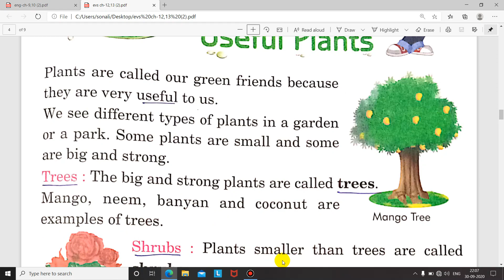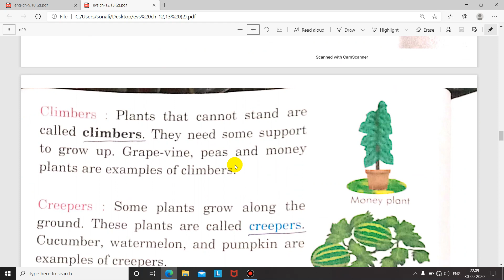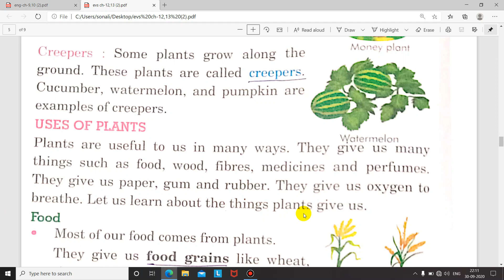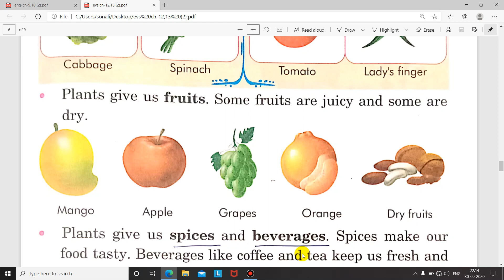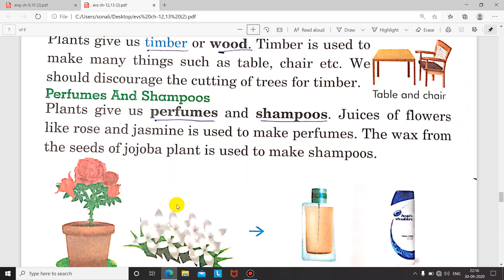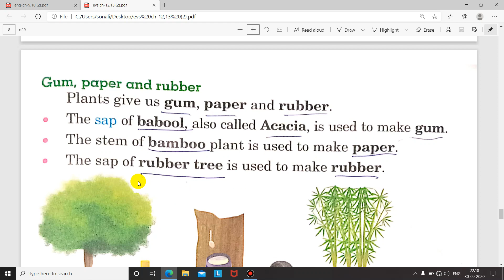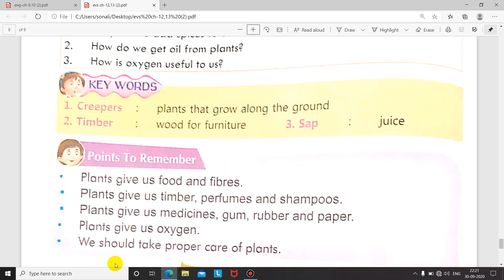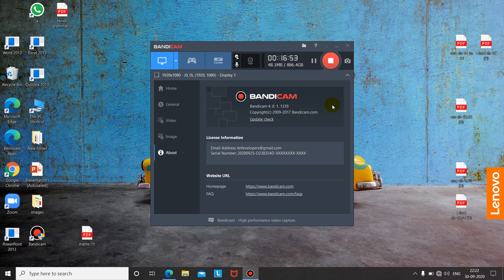Grade_2_Evs_Ch_13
Puran Murti Global School, Sonepat,